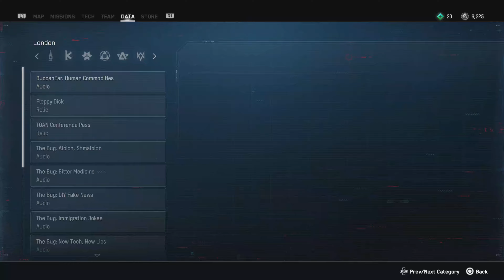Watch Dogs: Legion Gameplay Walkthrough Part-3 Surveillance Data PS5 4K Full Game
Accessing the surveillance data to find who's behind the bombing.